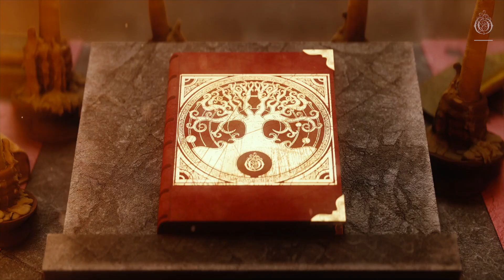Drvmmer & Maelle - Escape | Ophelia Records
Drvmmer & Maelle - Escape [Official Audio] | Ophelia Records

As the official record label of melodic dubstep leader Seven Lions, Ophelia Records is a label that promotes independent dance music across a wide range of genres. In just five years, Ophelia has become one of the hottest labels in electronic music thanks to its tight-knit community and ability to connect fans of melodic bass, dubstep, trance, psytrance, drum & bass, house and beyond. Releases have picked up support on flagship playlists across DSPs and radio stations, including the cover of Spotify’s Mint, SiriusXM BPM playlisting and numerous adds to New Music Friday, Dance Rising, danceXL, Bass Arcade and more. With massive releases from acts such as SLANDER, Excision, Kill The Noise, MitiS, Jason Ross, NGHTMRE, Wooli, Trivecta, Blastoyz, Crystal Skies and Last Heroes, Ophelia has reached significant milestones with over 200 catalog releases, multiple #1 iTunes Dance records, sold out showcases and festival takeovers.